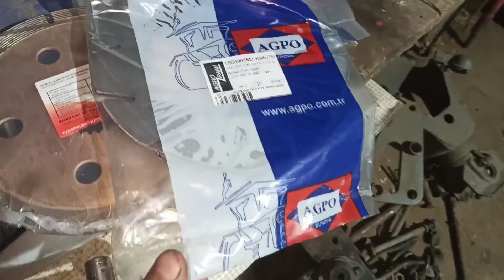Naprawa hamulców Massey Ferguson 255 / Ursus 3512 i pochodne.